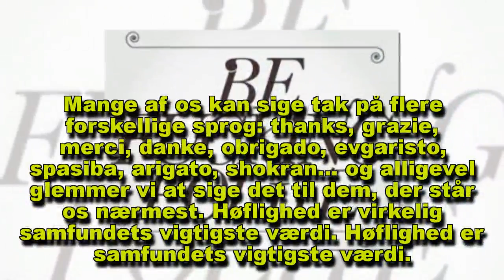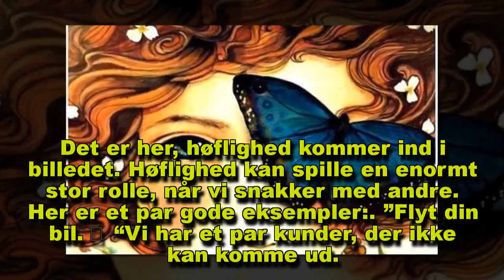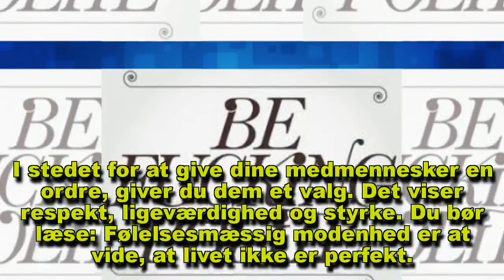Høflighed er samfundets vigtigste værdi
Mange af os kan sige tak på flere forskellige sprog og alligevel glemmer vi at sige det til dem, der står os nærmest. Høflighed er vigtigt. Lær hvorfor her.